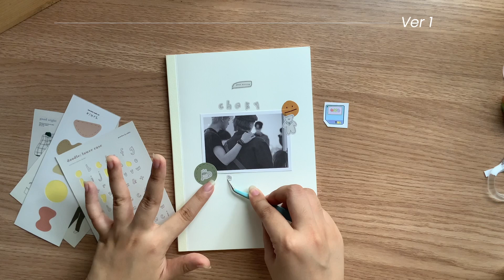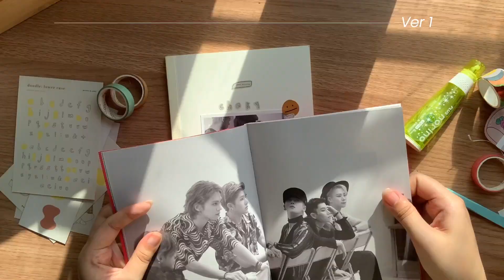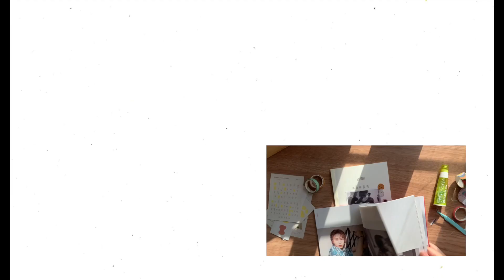Journal with us | Yukie Journal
Hi everyone!

We're finally back! New items will be available in our shopee store. Yukie Journals will be available on our shop reopening on 12.11!! See you there!

PRODUCTION:
Camera: Canon rebel t3i, iphone 7 +

ms. those days by green